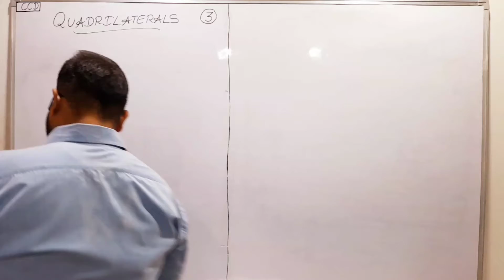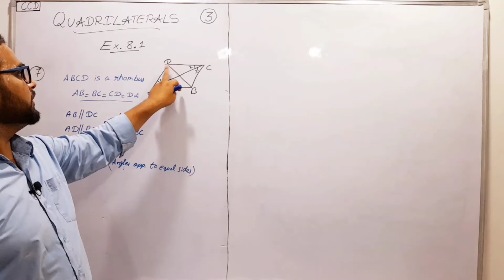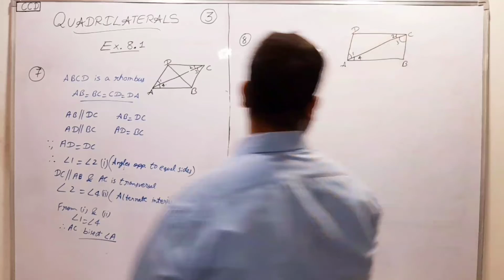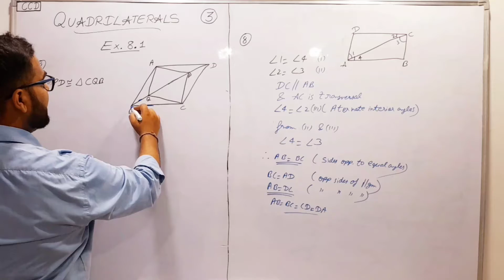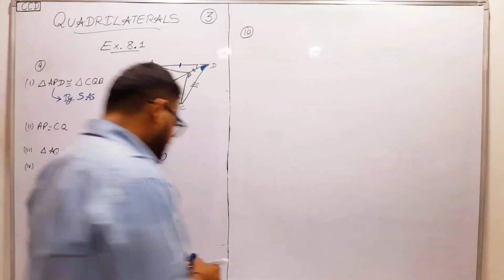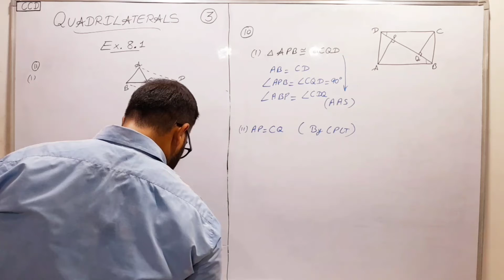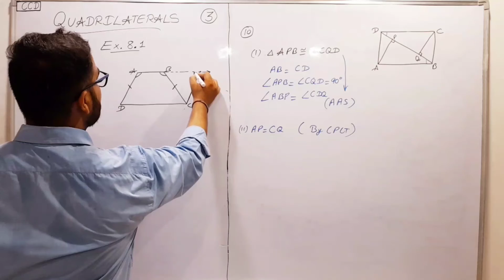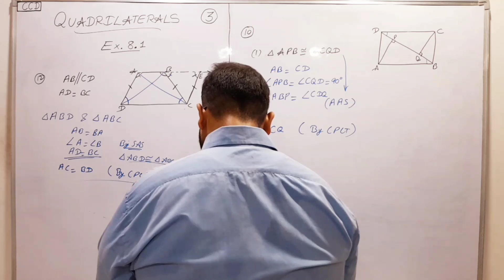Class 9th | NCERT | Complete Maths | Chapter -8 | QUADRILATERALS - 3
Class 9th Maths Complete NCERT, Chapter 8 - QUADRILATERALS.

For any query and any suggestion plz join and send it on my telegram group.
here is the group link -

Upcoming sessions :

- Shortly will start social science with detailed concepts.